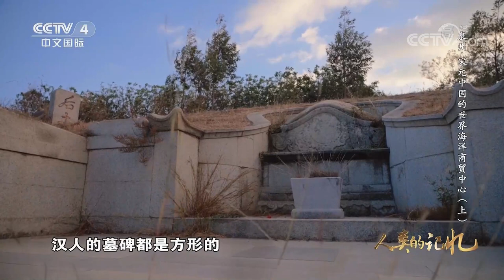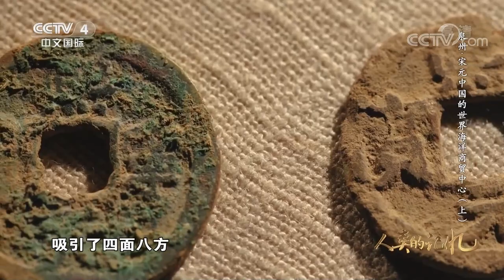《人类的记忆——中国的世界遗产》 第二十五集 泉州·宋元中国的世界海洋商贸中心（上）|CCTV中文国际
本集主要内容：  坐落于中国东南沿海的泉州，曾是10世纪至14世纪世界海洋贸易网络中高度繁荣的商贸中心之一，它作为宋元中国与世界的对话窗口，展现了中国完备的海洋贸易制度体系、发达的经济水平以及多元包容的文化态度。（《人类的记忆——中国的世界遗产》 第二十五集 泉州·宋元中国的世界海洋商贸中心（上））